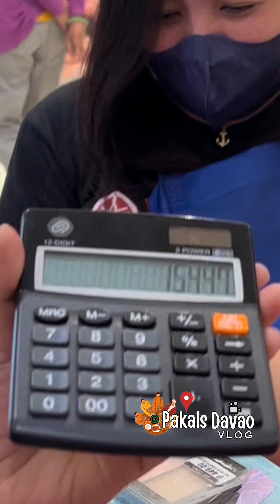Hakot Challenge. I Just bought ₱1k worth of BYS products at nakahakot ako ng worth 15,000 pesos.😱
BYS Hakot Challenge. I Just bought ₱1k worth of BYS products at SM Lanang at nakahakot ako ng worth 15,000 pesos of BYS cosmetics 😱😱😱. Grabe ang saya saya mga ka Pakals solve na ang pang regalo ko sa pasko 🥳🥳🥳

Thank you BYS Cosmetics PH